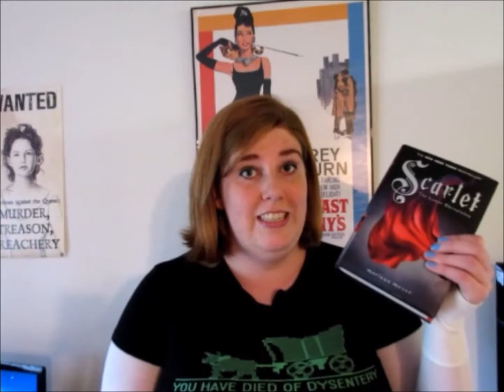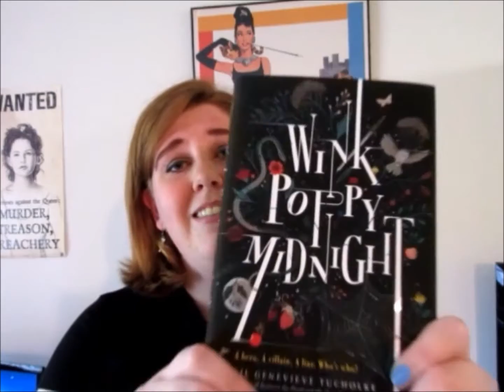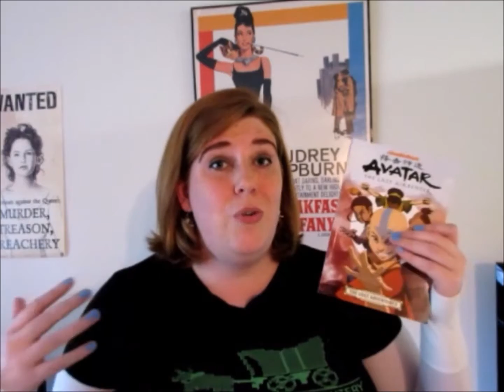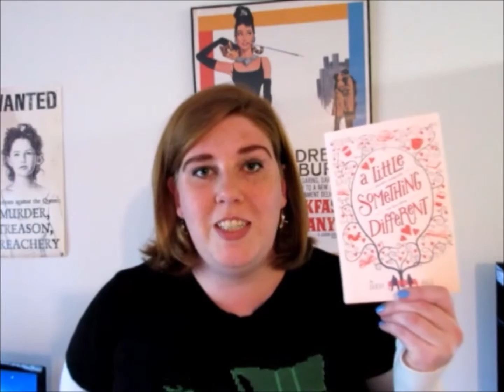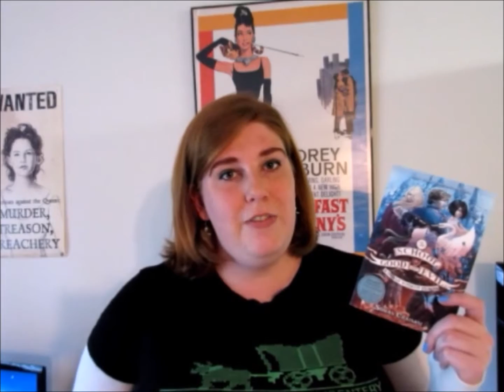Clichés Book Tag